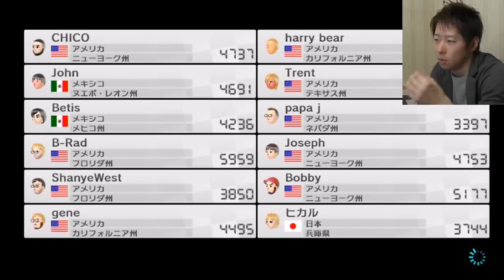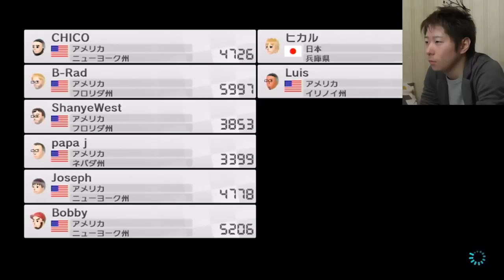【マリオカート8#2】帰って来た世界最速の男！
★マリオカート8再生リスト

★実況者・・・まえっさん